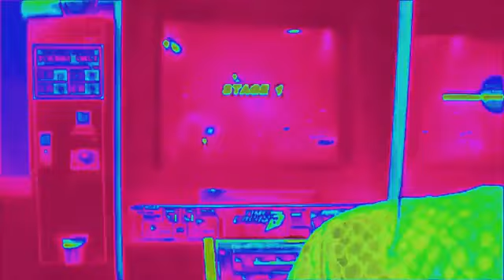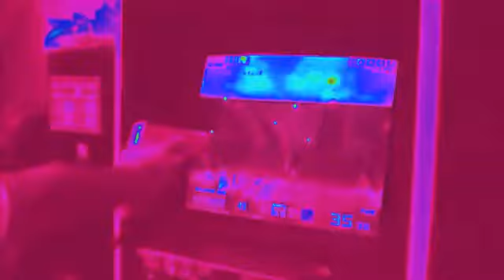EL JOKER ARTKILL LOCO 4 LIFE